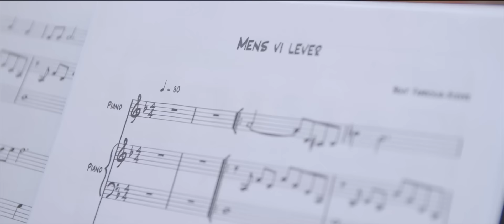Al Bank Bag om Mens Vi Lever Aug17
Filmen er inspireret af virkelige begivenheder. Vi følger fire mennesker, hvis skæbner flettes ind i hinanden efter en fatal ulykke. Se filmen i biograferne fra 26/10/2017.